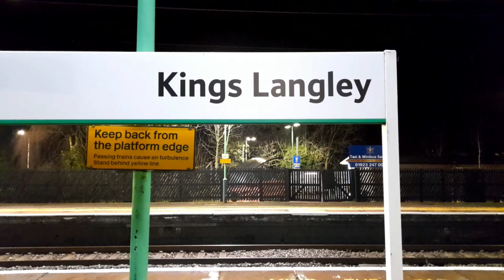Black 5 No. 44932 passing through Kings Langley on her way to star in Apple TV war film 'Blitz'.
Black 5 No. 44932 passing through Kings Langley on her way from Carnforth to Southall to star in the Apple TV war film 'Blitz'. Following filming at Hull Railway Station, further filming will take place with 44932 at the Bluebell Railway.

Also seen are 66771 Amanda and two Class 319s.